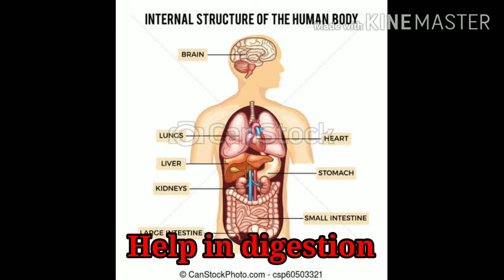Plum Juice Recipe|Jigar ki garmi ka ilaj|healthy drink|Refreshing drinks|Summer drink|I Natural tips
Assalam-o-Alaikum

Hello! Friends in this video I am sharing the recipe of plum juice and its benefits for health . it is ver easy recipe.
healthy drinks
refreshing drinks
effects of plum juice on health

I Natural Tips.

aloo bukhary ka sharbat
aloo bukhary ka sharbat gar ma kasy bnae, homemade plum juice , easy aloobukhary k faidy healthy drinks recipes urdu hindi pakistani drinks pakistani recipies urdu hindi detox drinks Howtomake fresh juice at home Natural juice recipe
I natural tips
plum juice recipe
benefits of plum
healthy plum juice
fresh plum juice recipe
Stomach pain relief home remedy
Home remedy for stomach ache
how to cure stomach acidity naturally
how to cure stomach heat naturally
how to cure stomach ache
how to cure stomach problems naturally
how to cure stomach pain
how to cure stomach gas problem
how to improve digestion naturally at home
Badhazmi ka ilaj Urdu, Hindi
permanent cure for bloating, acidity, gas, constipation, i natural tips, tips, natural tips,
instant constipation relief
instant relief from acidity
instant relief from gas pain in stomach instant remedy for gas in stomach
natural ways to get rid of bloating
maidy ki garmi ka ilaj
Maidy ki jalan ka ilaj
constipation cure
how to make summer drinks
easy summer drink, inaturaltips,
summer drink recipe
how to make,drinks,refreshing drinks
summer drinks recipe easy
summer drinks recipe quick
healthy summer drinks recipe
yummy summer drinks
drinks for summer
best summer drinks recipes
summer drinks recipe at home
how to make easy refreshing summer coolers
summer recipes
Summer cold drinks recipes
Healthy recipes
New summer drinks recipes
Summer drink recipes in Urdu hindi
Constipation relief
Health drink
Healthy drink recipes
Healthy summer drinks
Healthy drink ideas
Quick and healthy drinks
Detox drinks
Healthy drinks to lose weight
Health tips
Healthy diet
Super healthy drinks
Healthy drinks to make
Ramazan special drink
Ramazan drinks
Ramadan drinks recipe
Iftar drink recipes
Quick and easy recipe for iftar